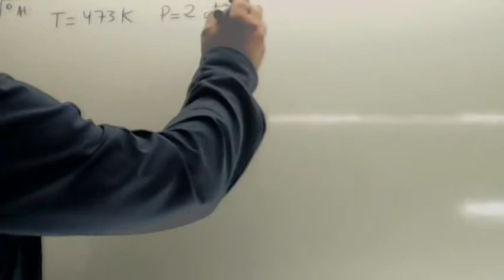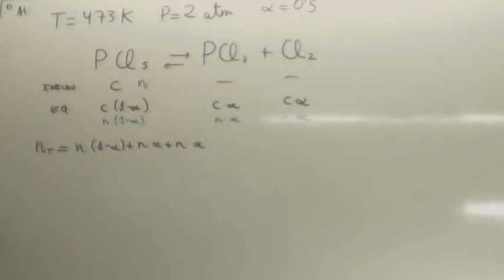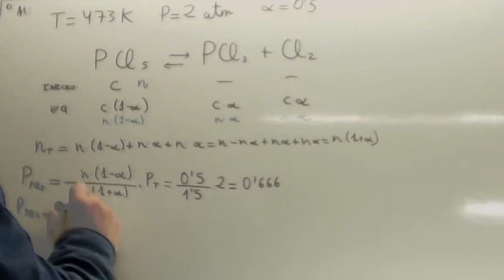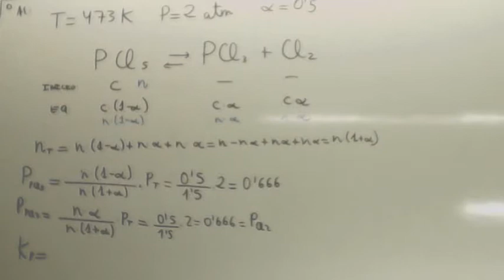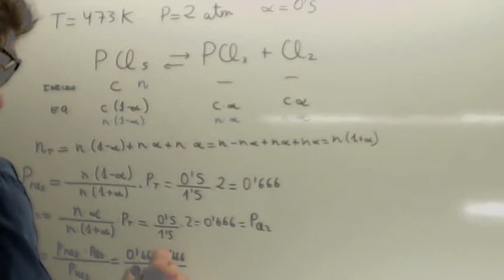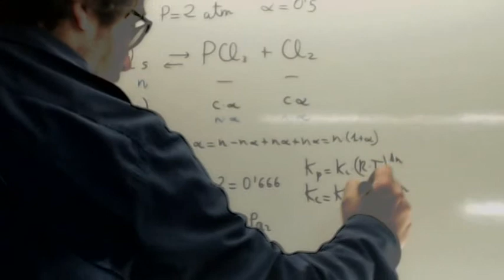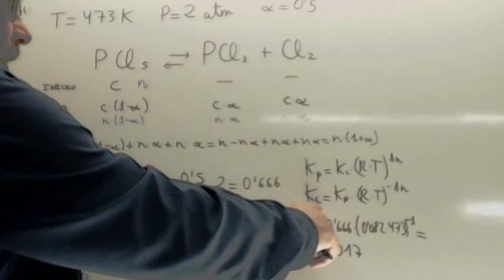Equilibrio quimico 01 Usero